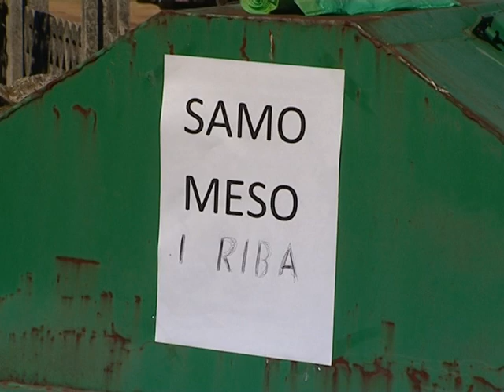Vodena bujica nanijela nezapamćene štete